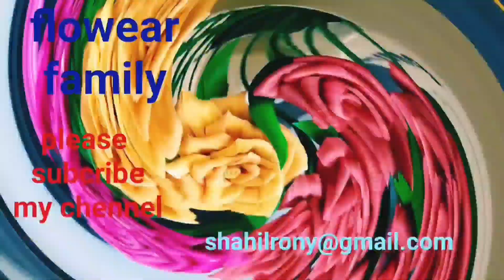রুপা এটা কি হিসাব করলো😁@flowearfamily8104@RaniFlower2